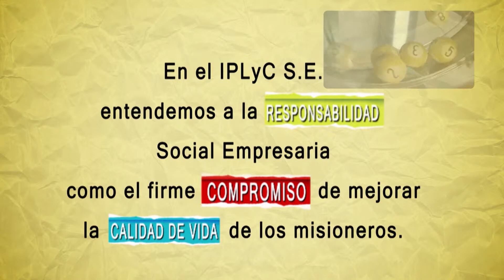IPLyC SE: Más que una lotería, un concepto social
Video de Responsabilidad Social Empresaria del IPLyC SE. Posadas. Misiones.